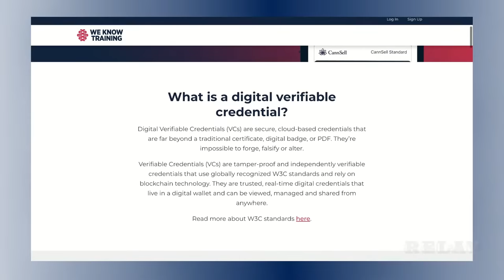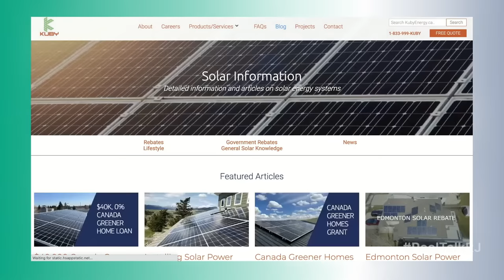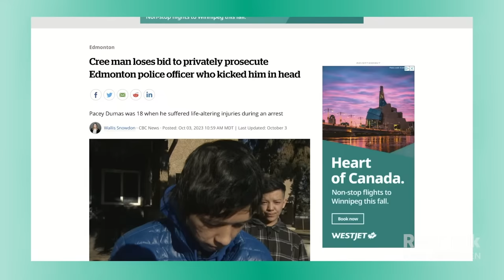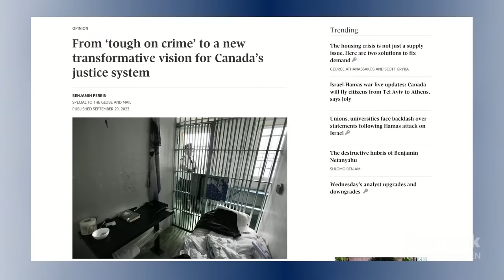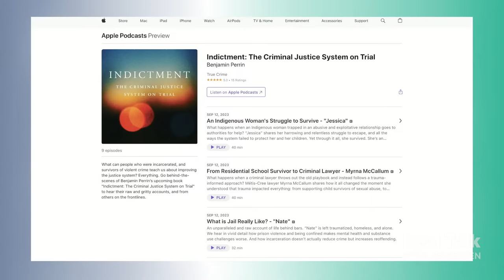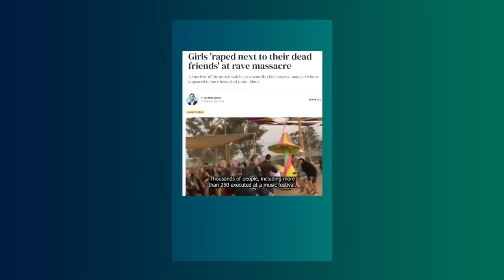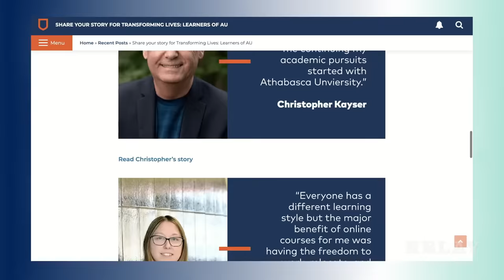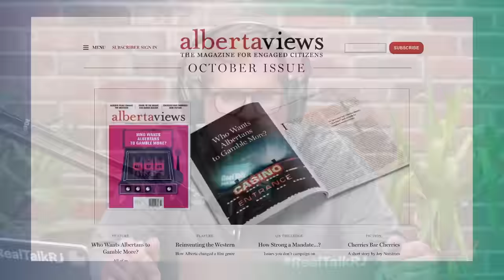How To Fix Our Broken Criminal Justice System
A violent attack by someone out on bail. Cops accused of excessive force. Homeless encampments cleared by police. Missing and murdered Indigenous women and girls. Serious charges stayed for unreasonable delay. Deaths of imprisoned people from overdose or suicide. The headlines tell the story of a broken criminal justice system. In this episode of Real Talk, we find out if and how it can be fixed.

3:15 | But first...in one of the more cowardly and regressive moves in recent pro sports history, the NHL has banned Pride Tape from warmups. Ryan and Johnny take a look at what the biggest stars in the game are saying, and wonder who'll be first to take a fine to show some love to LGBTQ hockey fans.

17:35 | Benjamin Perrin's putting Canada's criminal justice system on trial. The UBC Law professor and former justice advisor to Prime Minister Stephen Harper explains why our system is such a mess, and plots a course forward.

52:00 | The Jasper Dark Sky Festival is almost upon us! We take a look at some of the coolest options and activities for families...most of them free!

57:17 | Real Talkers have a lot to say about the Israel-Hamas War, and our early coverage of it.